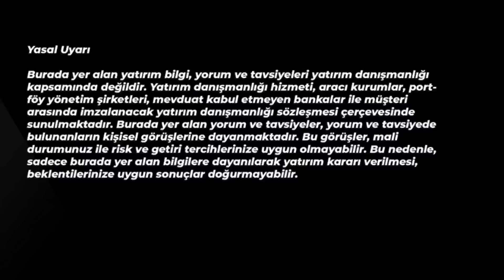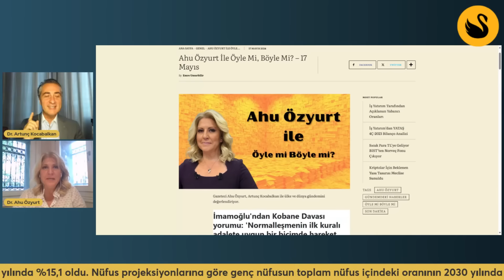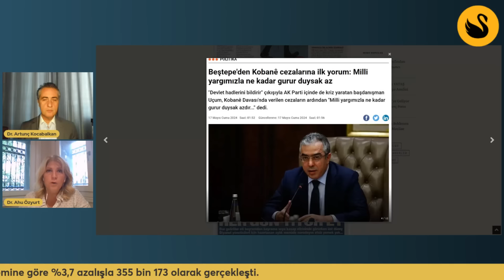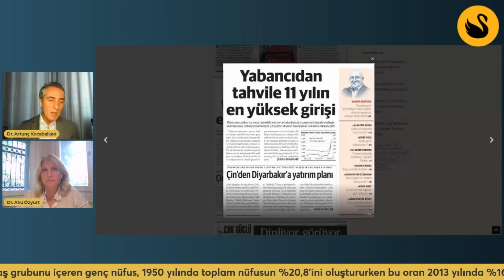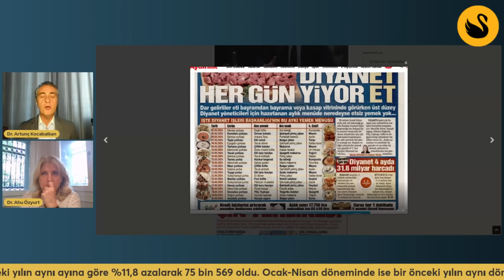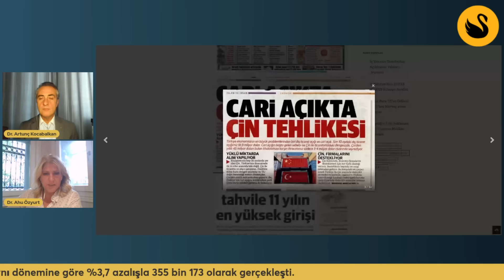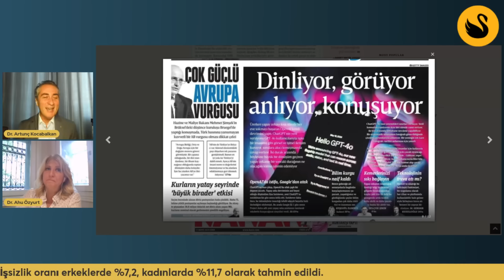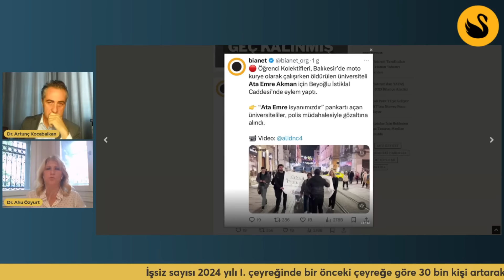Yargı Kararları, Tasarruf Tedbirleri, Piyasaların Tepkisi | Ahu Özyurt, Artunç Kocabalkan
Ahu Özyurt, Dr. Artunç Kocabalkan ile sunduğu Öyle Mi? Böyle Mi? programında, gündemdeki haberleri ele alıyor.